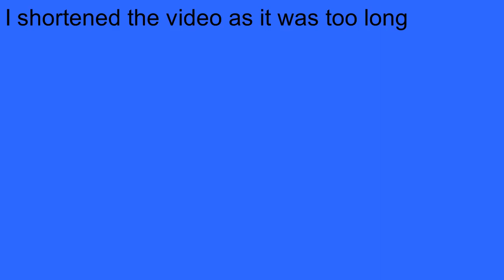Rainbow mountain, Madison Al 2023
This is a local elevation over 350 feet tall, easy to access from about a 10 minute drive anyplace in town. The Rainbow loop trail is about 1.5 miles long. Part of the North Alabama Land Trust, check out their web page for more pictures:

I haven't been here in a few years, they have done a lot of work here as the parking lot was just gravel and there was no picnic area. Also there was only a couple of marked trails and a few other goat trails the local kids made. A great place to take small children hiking as there is some wildlife.